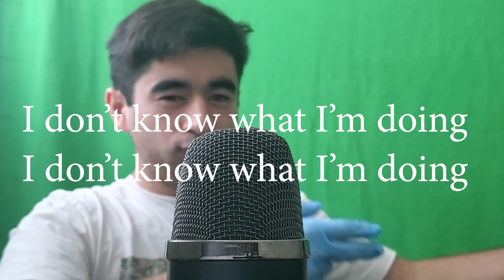Roommate Caught me Doing ASMR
I had full consent from him to post this. lol
comment "Hi" if you're reading this.